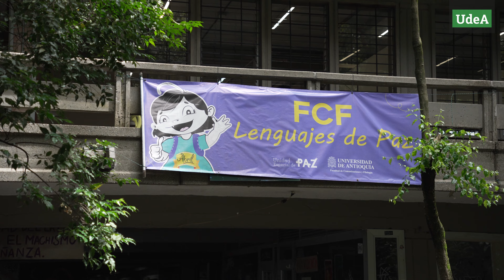Avances en la Gestión de Riesgos en la UdeA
La Universidad de Antioquia avanza en la implementación de su Modelo de Gestión Integral de Riesgos, basado en la norma internacional ISO 31000:2018. En esta oportunidad la Decana de la Facultad de Comunicaciones y Filología nos cuenta cómo su unidad ha avanzado en este proceso y los resultados obtenidos.